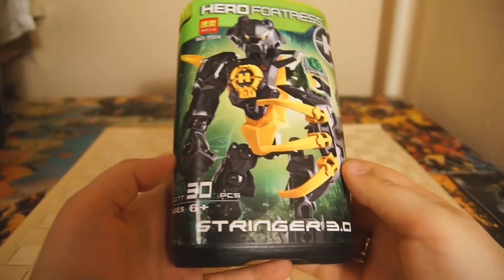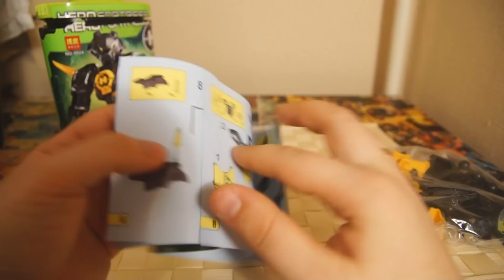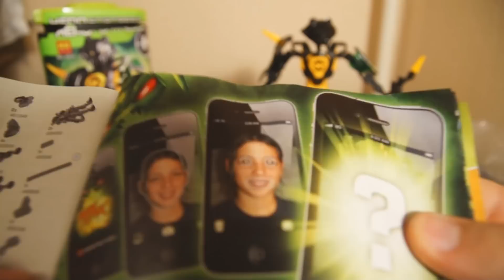Hero factory китайское Lego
Конструктор Лего серия Hero factory. Дешевое китайское Lego. Стоит ли покупать такие конструкторы? Смотрите обзор и решайте!